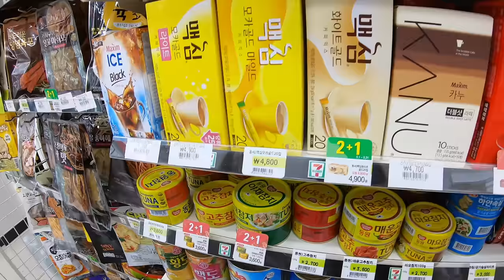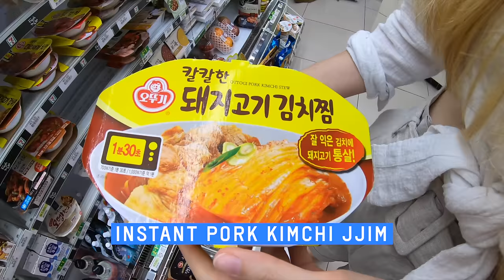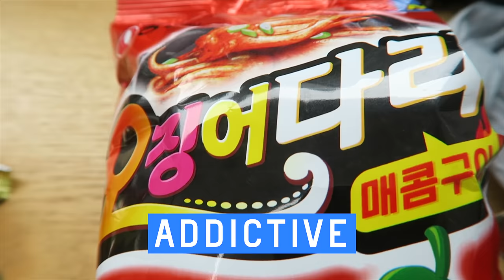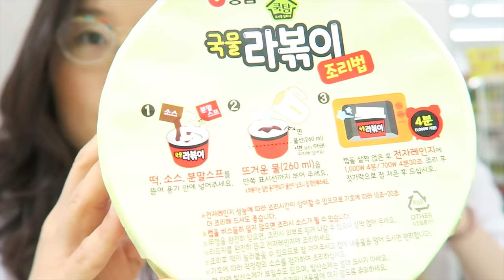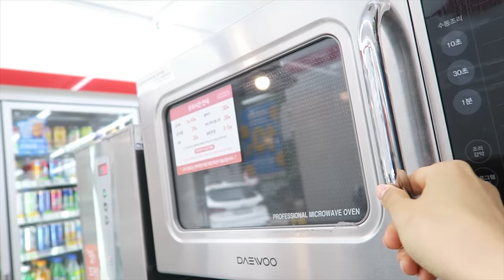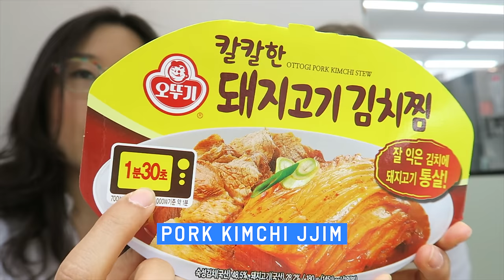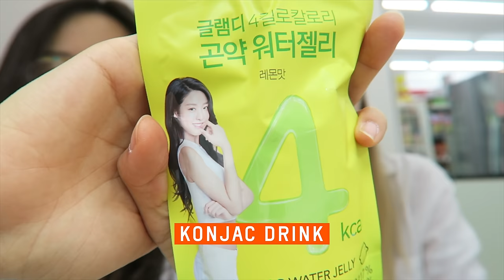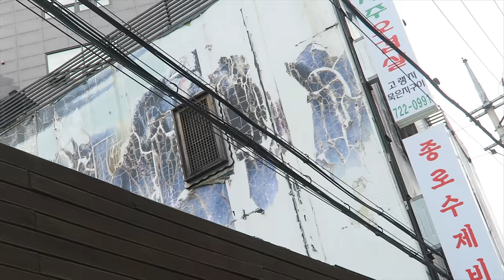Lunch at KOREAN 7-ELEVEN 🍜 Convenience Store in Seoul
Today we give you a tour of a 7-Eleven in Seoul, South Korea! For only $15 US, we buy various snacks, drinks and main dishes. We stopped by 3-ish other locations nearby (we lost count and there are many in Seoul), but they were either packed or had no indoor seating options. Thankfully this 7-Eleven had a quiet corner inside the store because it was a hot day! Watch the video to see the food adventure unfold :)

SARA'S INSTAGRAM: @hojusara

Other details: This video was filmed in May 2019.